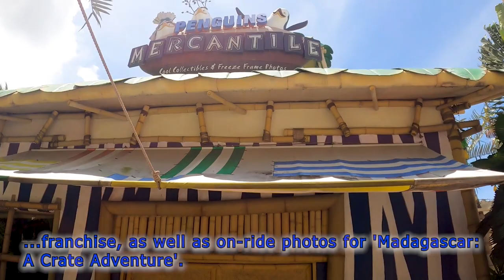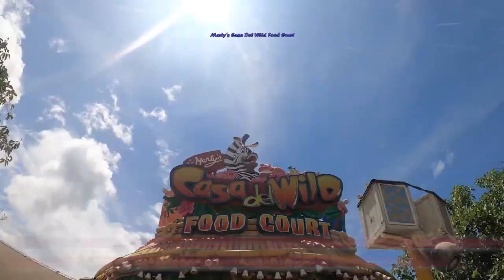Universal Studios: Madagascar | Singapore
Adventure #003 - In this video, I am going to show you the rides that we can enjoy at Madagascar - Universal Studios Singapore. Let us all experience the Madagascar Boogie & the thrill of all the rides. Also, Let's Meet Up with the Characters of Madagascar.